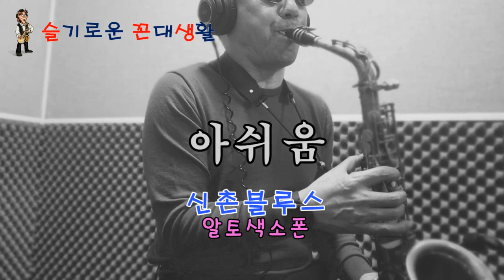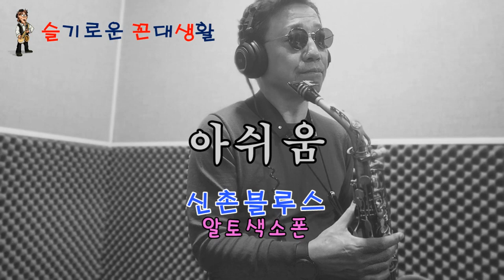아쉬움 / 신촌블루스 . 알토색소폰( 아마추어 연주자 : 한세구)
Saxphone : Yamaha alto 82Z ul wof
Mouthpiece: SELMER S80F/Hard Rubber
Reed : select jazz 2H
Ligature : Echo Master
# Instument-maintenance : Master유일 ( 더 삭스)